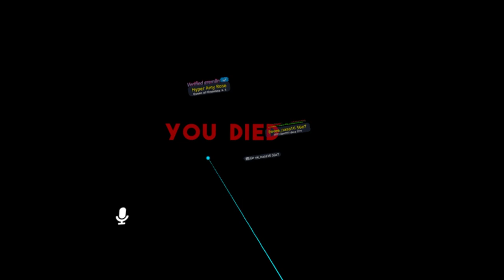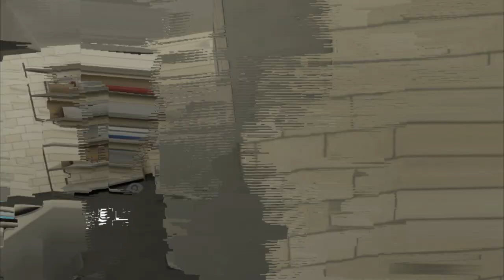Owl House Hooty in Prison Escape! VRchat Funny Moments!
Hooty from the owl house has found themselves in Prison Escape in VRCHAT! Originally disguised as a guard, hes been found out, and is now in Jail with the other inmates. What could he be getting up to?
Hope you all enjoy these funny VRchat Moments!